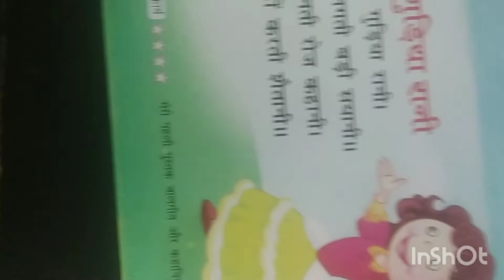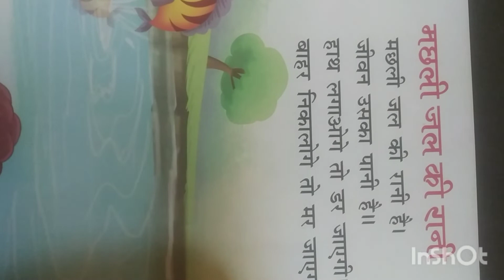STD:UKG, Sub:Hindi, About:बालगीत.. मछली🐠🐋🐟 जल की रानी...